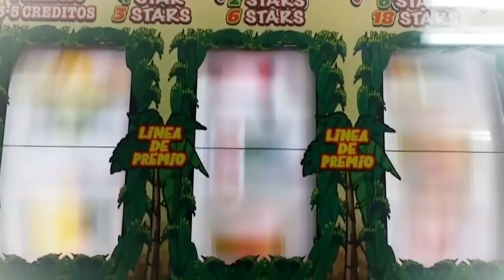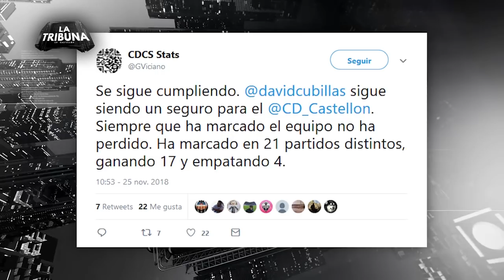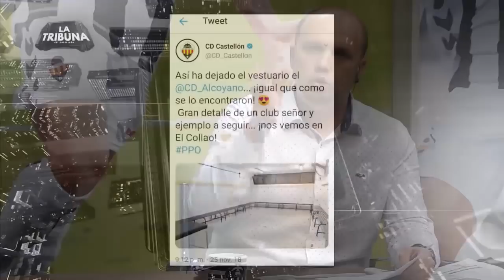LA TRIBUNA del CD CASTELLÓN 🖤⚽️ | 26/11/2018